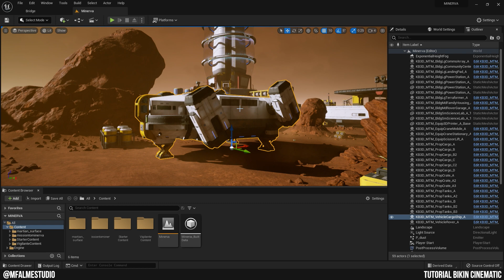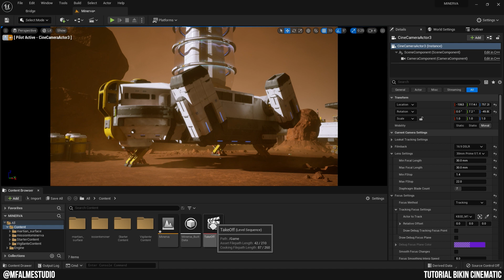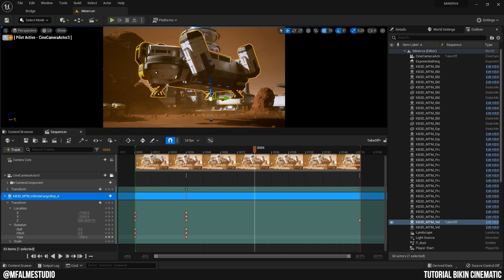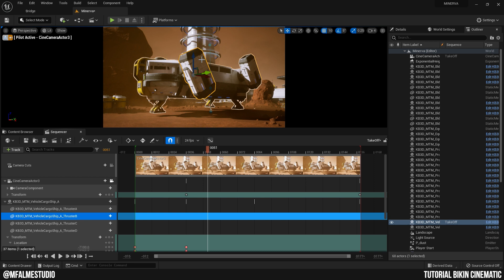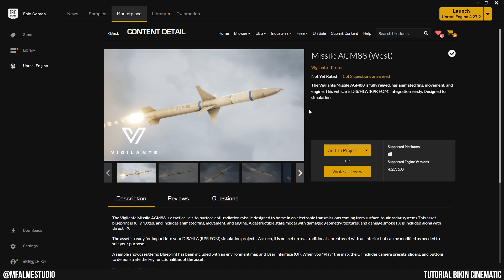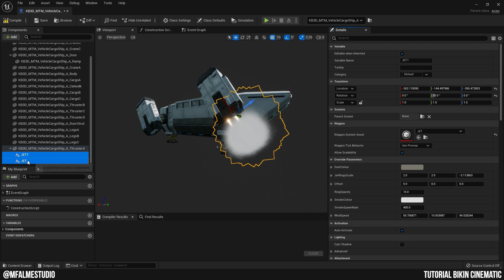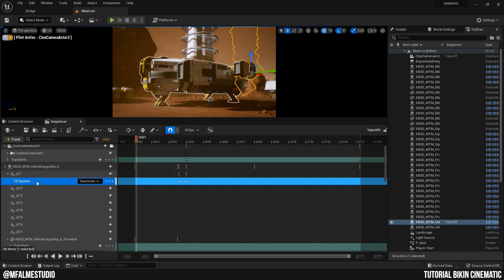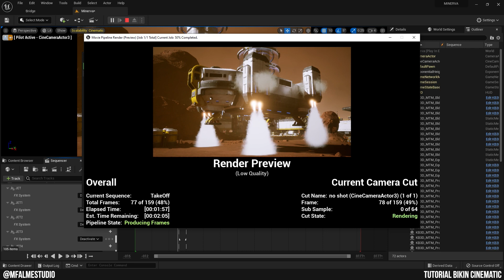Cara bikin cinematic di Unreal Engine 5 | Mission to Minerva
Beli Aximmetry:
Studio DE

Butuh training Aximmetry/UnrealEngine/vMix? Bisa langsung chat kita via Instagram @MfalmeStudio

Training Aximmetry/Unreal Engine Private 1 Day (Lokasi Studio Mfalme Jatimakmur)